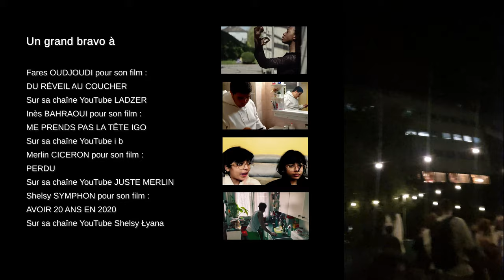Filme Ton Quartier 2021 Maison de la Radio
La remise de prix du concours FilmetonQuartier a eu lieu à la Maisondelaradio le 7 septembre 2021.
Filme ton quartier est un concours de documentaires courts, 3min30 maximum, proposé par Francetv @francetvslash et la fondationEngagementmédiaspourlesjeunes.
4 jeunes audoniens.es membres de l'atelier vidéo So-jeunes y étaient invités car sélectionnés dans le concours.
Espérons qu'ils réitèrent l'expérience en 2022.